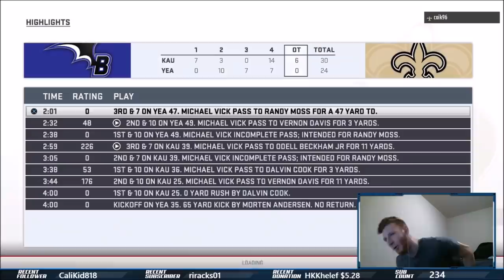Madden 19 Pro Gameplay- Salary Cap Game vs HB Wham Glitch | K-Aus Madden Coaching Ep. 3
200 LIKES for ANOTHER K-Aus Coaching Series Episode

In this Madden 19 Gameplay Video, I show you guys the MADDEN GAME OF THE YEAR where I comeback to force overtime vs a player spamming the HB Wham Glitch.